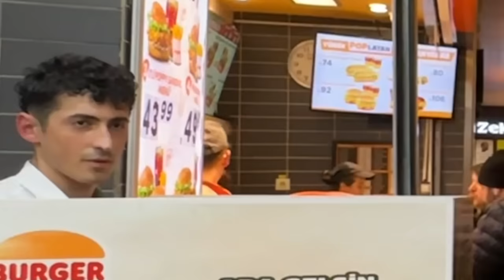BURGER KING'DE TÜM HAMBURGERLERİ GÖMDÜK!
Merhaba arkadaşlar! Bu videoda yine Goril Faruk'la birlikte dünya kaynaklarını tükenmeye bir adım daha yaklaştırıyoruz ve Burger King'deki tüm hamburgerleri yiyoruz. Sadece sipariş edip tadına bakıp bırakmıyoruz gerçekten oturup hepsini yiyoruz. İyi seyirlerrrr

Monkey Type Beat by Harvo
Tomas Herudek - They Are Coming